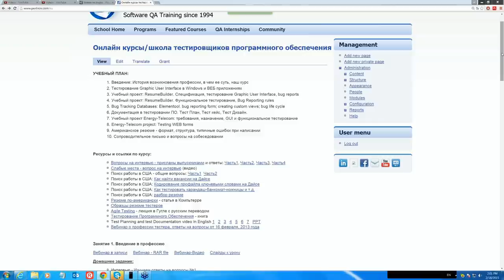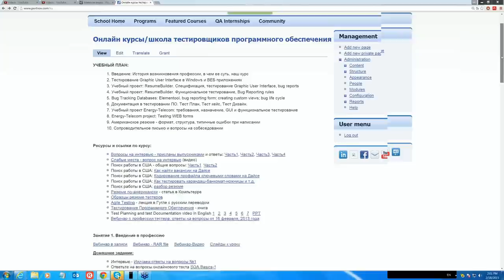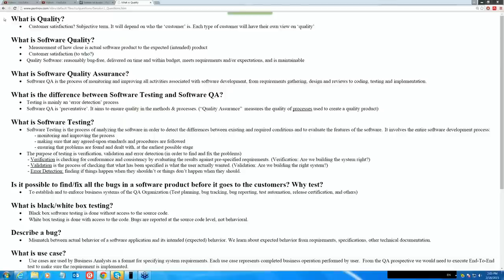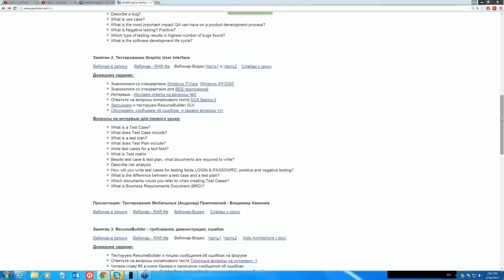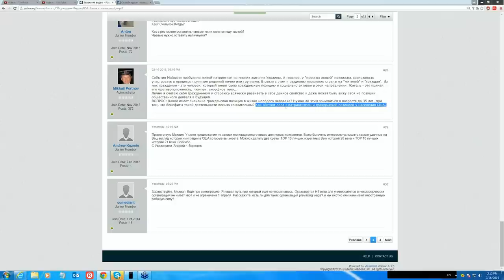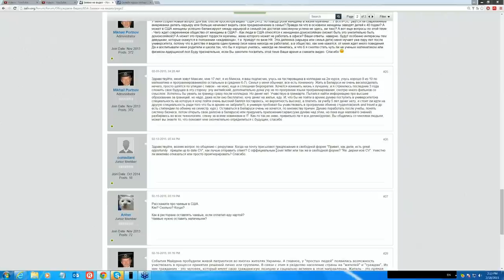США 2472: Ваш вопрос - наш ответ. Марафон в среду после ланча.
Ваш вопрос - наш ответ. Марафон в среду после ланча.